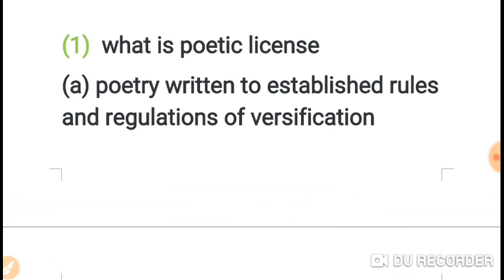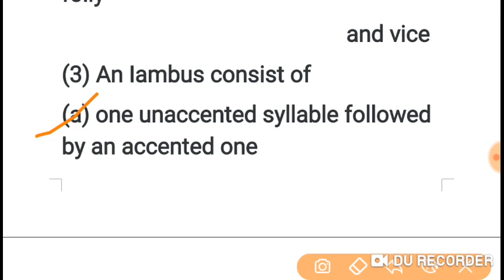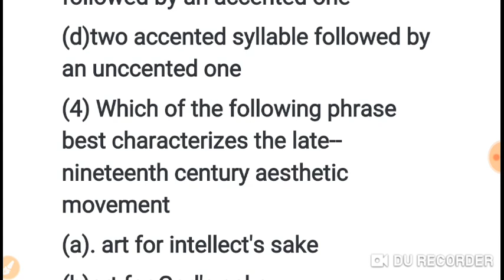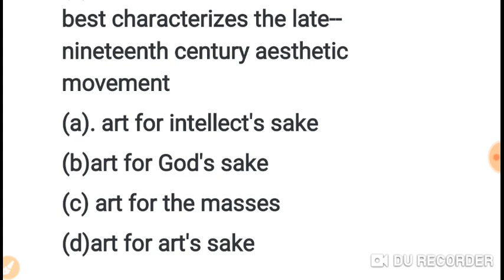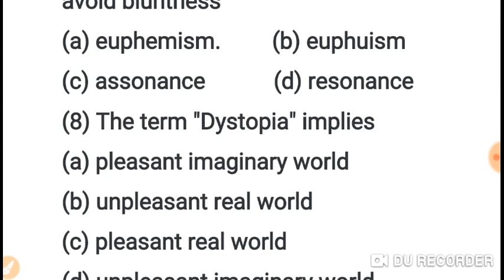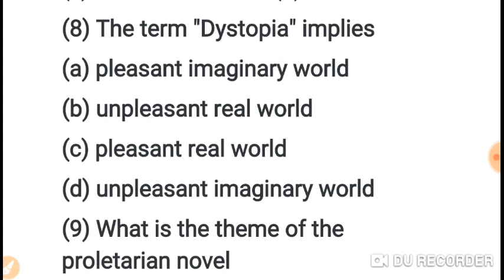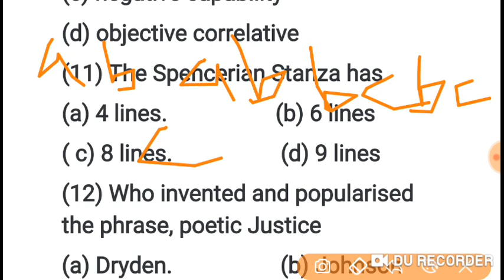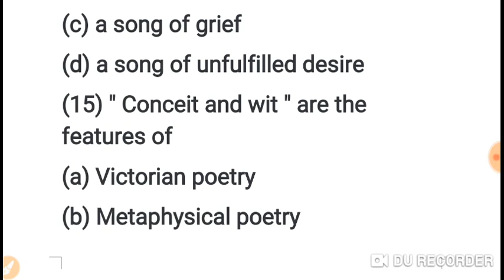Imp Poetic terms for the all exams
Poetic terms ke imp questions Jo ki tgt pgt kvs me useful h Jo kafi simple tarike se btaya h